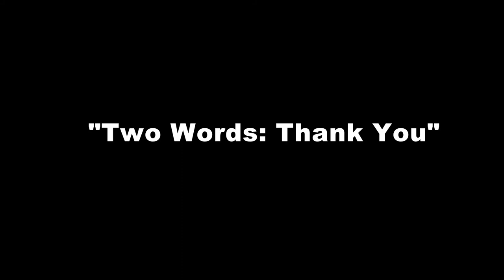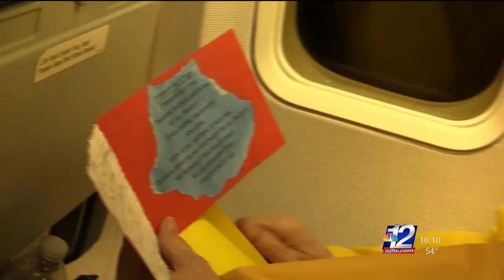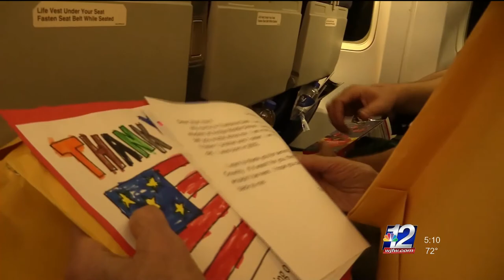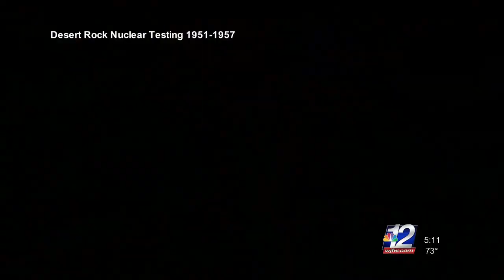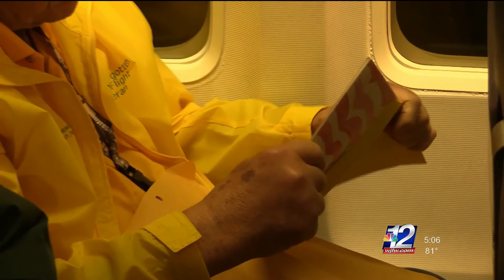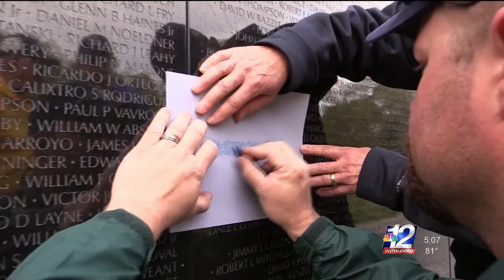Never Forgotten Honor Flight Mission 19 April 27, 2015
These stories appeared on WJFW Newswatch 12 during the week of May 4, 2015.

To learn more about the Never Forgotten Honor Flight, go